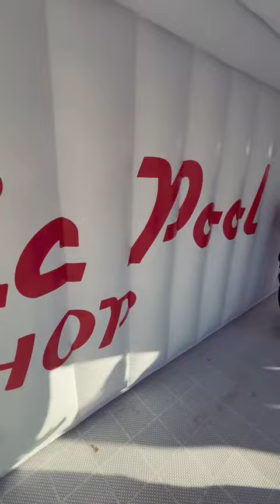Public Pool by CJ Hendry! Sandy Valley NV April 5-7